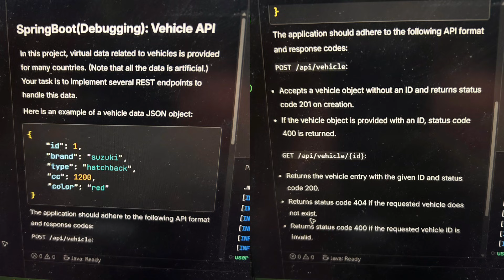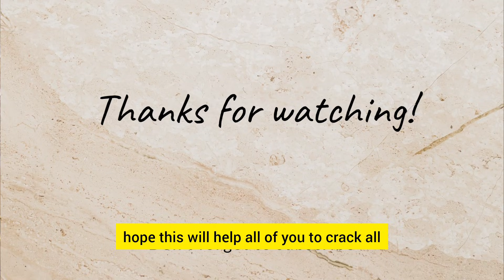From Rejections to 36+ LPA: My Standard Chartered Java Interview Blueprint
Resources that assisted me in Acing Java interview -

Welcome to Code With Roy !!

Here, we dive deep into the world of IT, covering a wide range of topics including Core Java concepts, Spring Boot, Microservices, Java interview experiences for both freshers and experienced professionals, and insights into the dynamic IT life.

Whether you're just starting your IT journey or looking to enhance your skills and knowledge, you'll find valuable content tailored to your needs. Our goal is to provide comprehensive resources, tutorials, tips, and real-world experiences to help you succeed in the ever-evolving technology field.

🎯 Ready to ace your interviews and level up your career? Book a personalized 1:1 mentorship session with me!

In this exclusive mentorship program, you'll get tailored guidance and expert insights to help you excel in your interviews and achieve your career goals. Whether you're preparing for a job interview, seeking career advice, or aiming for professional growth, I'm here to support you every step of the way.

Join our Telegram channel for discussions, Q&A sessions, and exclusive content: [Telegram Channel]

Thank you for joining us on this exciting journey through the IT world!